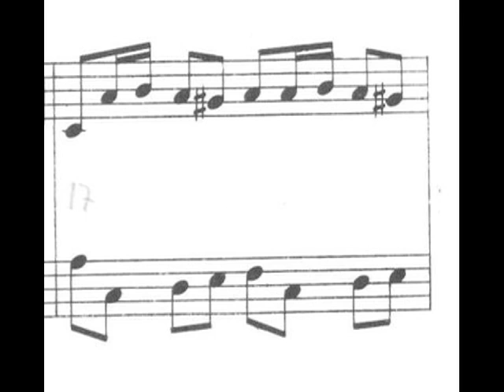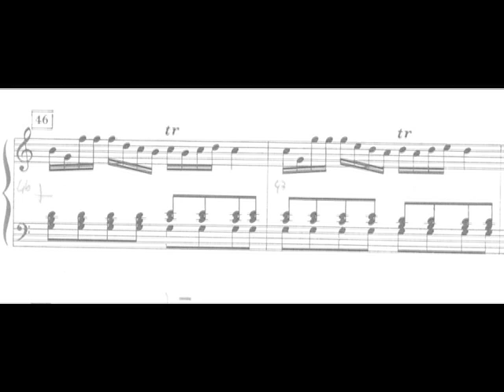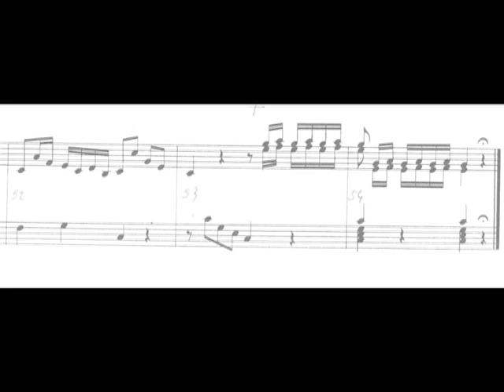Pistoian Anonymous (ms. B. 226,8) Post Communio (II° in C) ( (middle of 1700's)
Capitular archive of the cathedral of Pistoia (Italy) -  around the middle of 1700's - Anonymous Manuscript B. 226,8 Post Communio (II°) in C